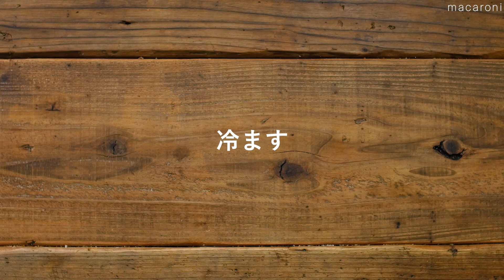【バナナと紅茶の米粉パウンドケーキ】グルテンフリー！ふんわり軽い食感♪｜macaroni（マカロニ）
「バナナと紅茶の米粉パウンドケーキ」のレシピと作り方を動画でご紹介します。バター・小麦粉不使用！米粉を使うグルテンフリーのパウンドケーキです。卵を泡立てる方法で作るので、ふんわりとした軽い食感に仕上がります。おもてなしやプレゼントにおすすめですよ。

■材料（17cm×8cmのパウンド型1台分)
・米粉：100g
・卵：2個
・三温糖：60g
・バナナ：1本
・プレーンヨーグルト（無糖）：大さじ2杯
・紅茶（ティーバッグ)：1袋
・米油：50g

■下ごしらえ
・型にクッキングシートを敷きます。
・オーブンは170℃に予熱します。

■作り方
1. ミキサーにバナナ、米油、紅茶、ヨーグルトを入れ、攪拌します。
2. ボウルに卵を割り入れ、三温糖を加えてハンドミキサーの高速で混ぜます。
3. かさが十分に増え、白くもったりしたら、速度を低速に変えます。2分ほど撹拌し、キメを整えます。
4. 米粉をふるい入れ、ゴムベラで底からすくいあげるように切り混ぜます。
5. 粉気がなくなったら①を加え、しっかりと混ぜ合わせます。
6. 170℃に予熱したオーブンで40〜50分焼きます。
7. 焼き上がったらケーキクーラーに出し、紙を付けたまま粗熱を取ります。
8. 粗熱が取れたら紙を外し、ラップで包んで完全に冷まします。お好みの大きさに切って完成です。

↓詳しいレシピはこちら↓
🌟3位【さつまいも蒸しパン】蒸し器不要！レンジで作る！朝ごはんやおやつにもぴったり♪｜macaroni（マカロニ）

🌟2位【さつまいもクリーム】使い方いろいろ！トーストやビスケットにつけてもおいしい♪｜macaroni（マカロニ）